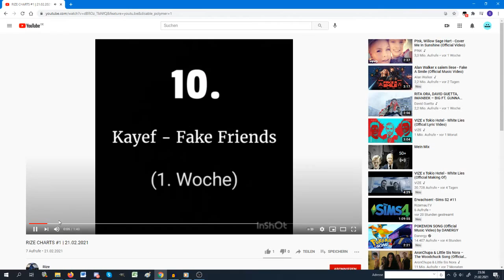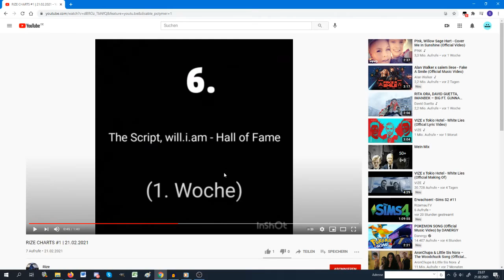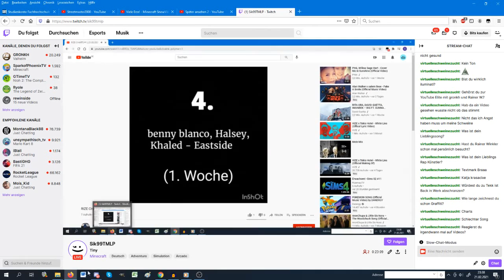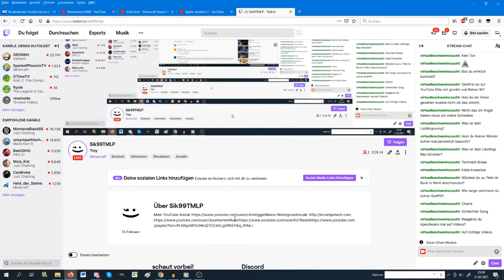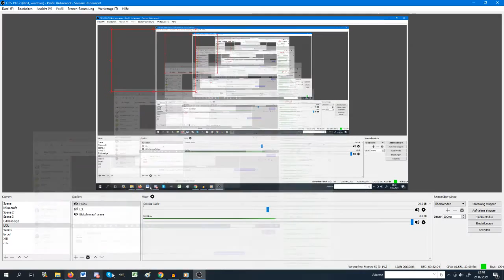Minecraft Void 3 Stream #2 vom 21.02.2021